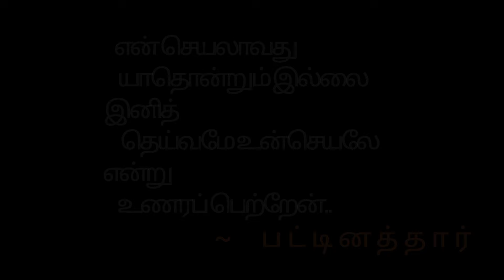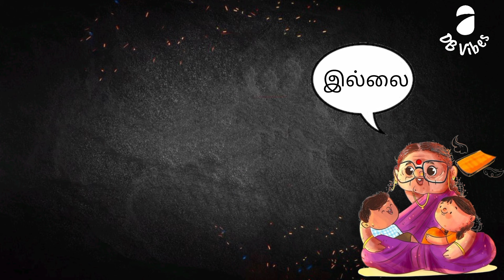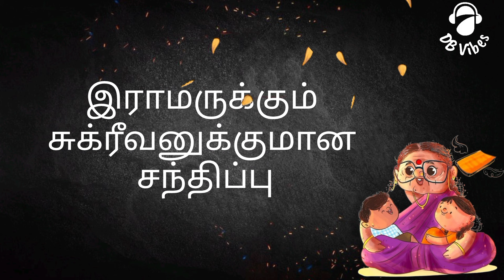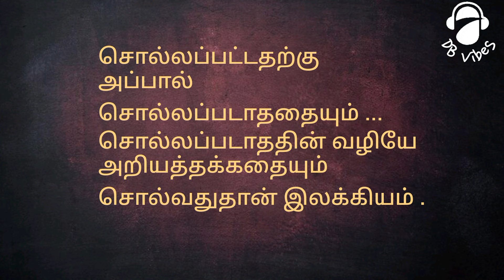Tamil Ramayana Story * Full Episodes * பாட்டி சொல்லும் ராமாயணம் by அம்பிகா தவசையன்.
கம்பராமாயணம் எனும் நூல் கம்பரால் இயற்றப்பட்ட தமிழ் நூலாகும்.  இராமாவதாரம் என்ற பெயரில் கம்பரால் இயற்றப்பட்ட கம்பராமாயணம் ஒரு வழி நூலாகும் (வெவ்வேறு நூல்களிலும் பல வேறுபாடுகள் உண்டு).
இது வடமொழியில் வால்மீகி  இயற்றிய இராமாயணத்தினைத் தழுவி எழுதப்பட்ட நூல் ஆகும். இது ஒரு வழி நூலாகவே இருந்தாலும் கம்பர் தனக்கே உரித்தான பாணியில் தன் புலமையை வெளிக்காட்ட தமிழ் மொழியில் இயற்றியுள்ளார். வடமொழி கலவாத தூய தமிழ் சொற்களைத் தனது நூலில் கையாண்டதால் கம்பர், தொல்காப்பிய நெறி நின்றவர் என்று புகழப்படுகிறார்.

கம்பர் இந்த நூலை இயற்றிய பிறகு எண்ணற்ற இராமாயண நூல்கள் படைக்கப்பட்டன. இவ்வாறு இராமாயண நூல்கள் தோன்றுவதற்கு கம்பராமாயணம் தூண்டுதலாக இருந்தது என்று அறிஞர்கள் குறிப்பிடுகின்றனர். அவையாவன, தக்க ராமாயணம்,குயில் ராமாயணம், இராமாயண அகவல்,கோகில இராமாயணம்,அமர்த இராமாயணம், இராமாயணக் கீர்த்தைகள் மற்றும் பால இராமாயணம்.

தாம் இயற்றிய இந்நூலிற்கு கம்பர் முதலில் இராமவதாரம் என்றே பெயரிட்டிருந்தார். ஆனால் இராமாயணம் பலரால் இயற்றப்பட்டதால் கம்பரின் பெயரோடு இணைத்து கம்பராமாயணம் என்றே அழைக்கப்படுகிறது.

watch all episodes in one video.. share your valuable comments .